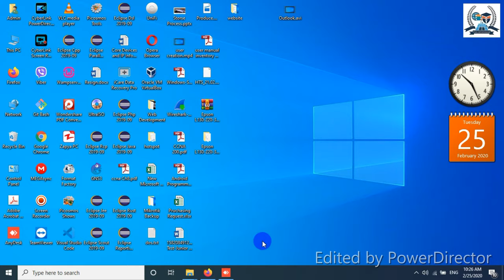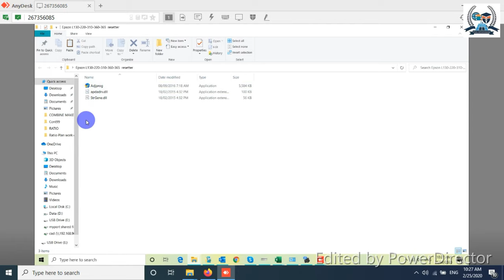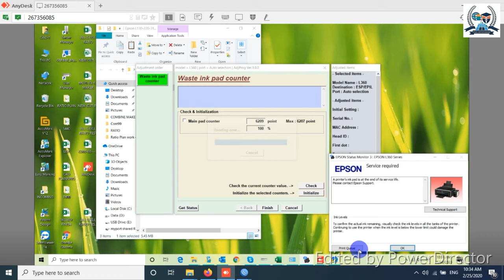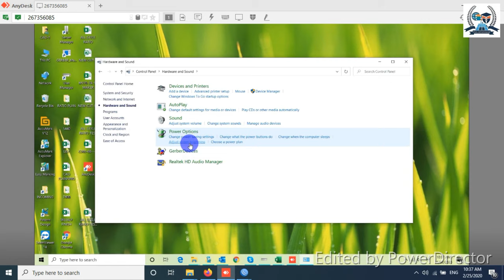PNA Myanmar Training Center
End of Service Life for Epson Printer L360
ရုံးလုပ်ငန်းတော်‌တော်များများမှာ အသုံးပြုနေတဲ့ Printer အများစုဟာ Error တစ်မျိုးမျိုး မဖြစ်မနေကြုံရတတ်ပါတယ်။ ဒီလိုကြုံလာတဲ့အခါ မဖြစ်မနေဖြေရှင်းရမှာ ဖြစ်ပြီး သိသင့်သိထိုက်တဲ့ Knowledge လေးကိုမျှ‌ဝေပေးလိုက်ပါတယ်။ End of Service Life ကုန်နေလို့ ဝယ်ခဲ့တဲ့ နိုင်ငံကို ပြန်ဆက်သွယ်ပါဆိုရင် မလိုအပ်ပဲအချိန်တွေ ကြာမြင့်ပြီး တကယ့် Operation မှာ လည်ပတ်နိုင်ဖို့က ၁ မိနစ်တောင်စောင့်ဆိုင်း မနေချင်ဘူးလေ၊ လုပ်ငန်းလည်း Delay ဖြစ်တဲ့အတွက် ရုံးလုပ်ငန်းတွေမှာ ဒီလို Error မျိုးဖြစ်လာခဲ့ရင် အလွယ်တကူ ဖြေရှင်းနိုင်အောင် တင်ပေးလိုက်ပါတယ်။

PNA MYANMAR ICT ACADEMY